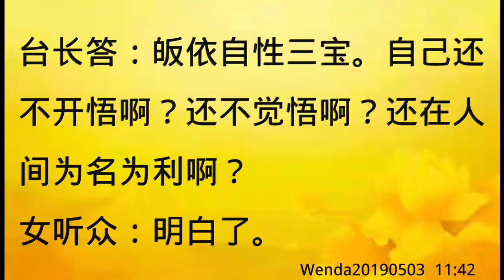卢台长开示：师父在梦里让同修出家，是何原因Wenda20190503 11:42